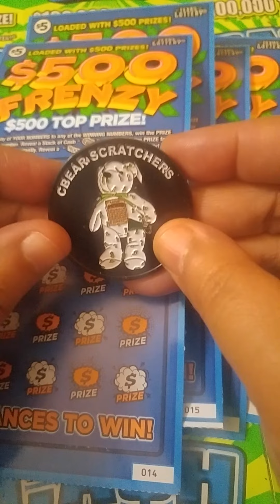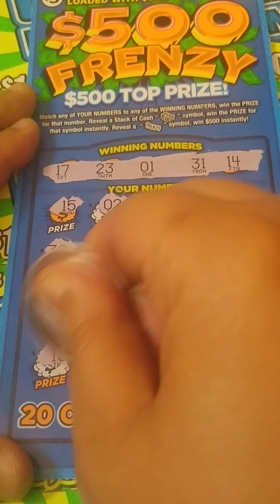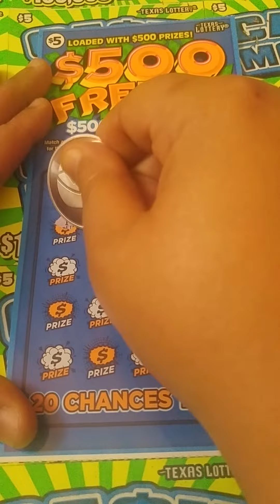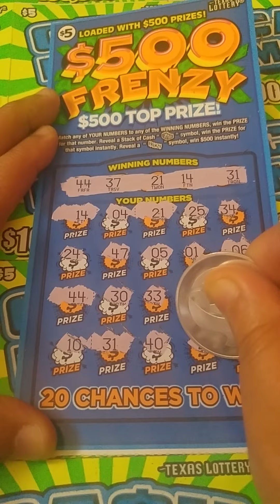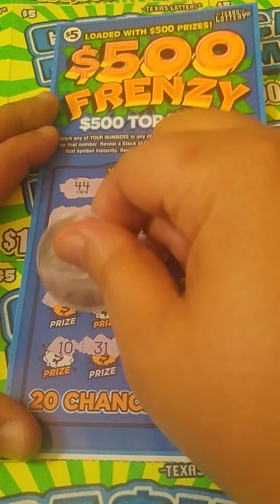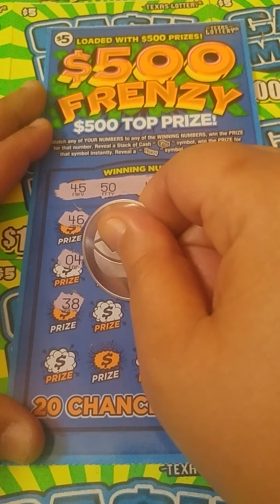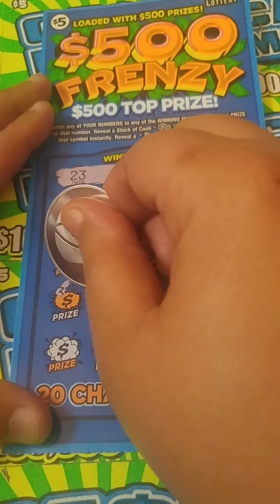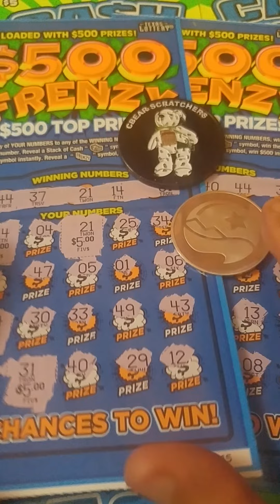Texas $500 Frenzy Tickets for Cbear Scratchers!🍀💰🍀